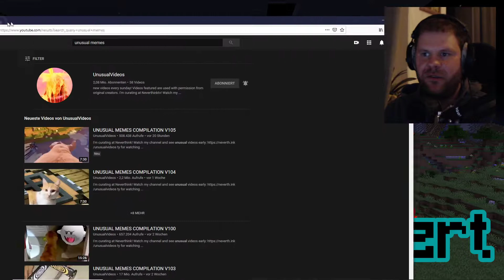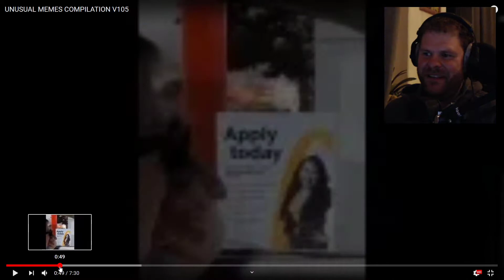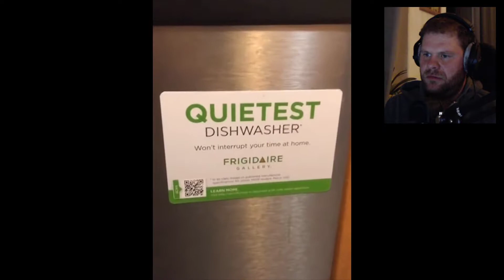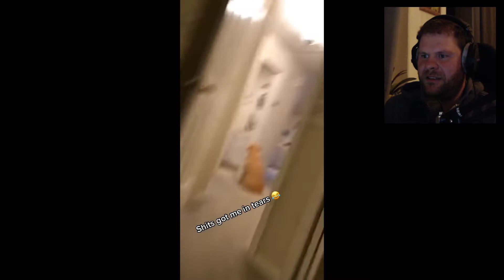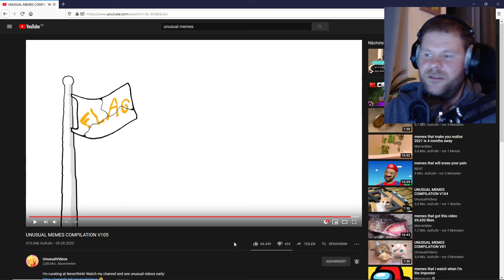nilo reagiert auf UNUSUAL MEMES COMPILATION V105 - WER LACHT, VERLIERT!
Mal wieder eine kleine Runde WER LACHT, VERLIERT. Ich reacte auf das neueste Unusual Memes Video.

Schaltet ein, denn ihr seid nicht allein!